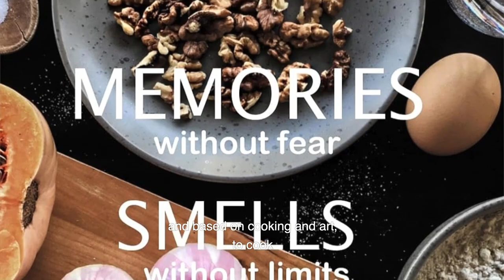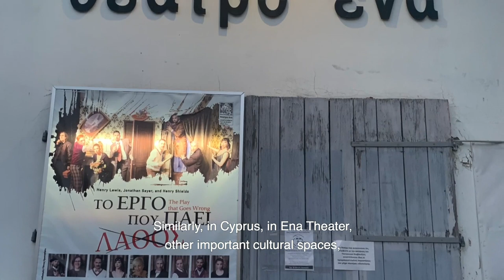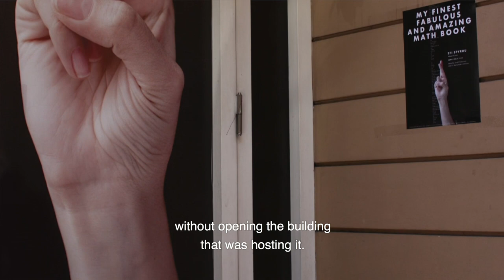In conversation with Efi Spyrou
Marios Psaras meets Efi Spyrou on Zoom and chat visual arts, interdisciplinarity and resilience in the time of Covid-19.

The event was part of the Cyprus@60 Online Festival (1 - 6 October, 2020).

Organised by Cyprus High Commission - Cultural Section.